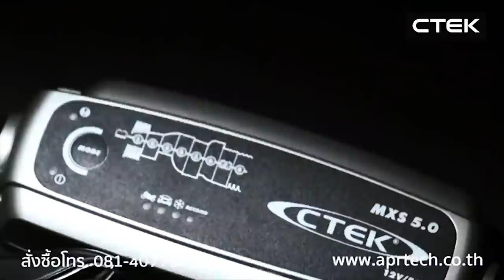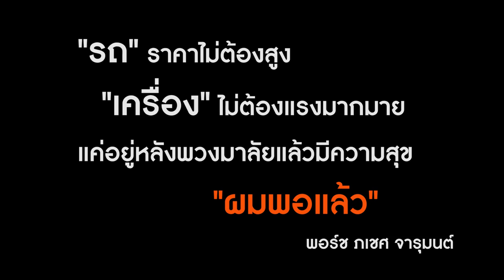เปิดโปงโรงรถ EP.20 - คุณพอร์ช & คุณที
เปิดโปงโรงรถ EP.20 สัปดาห์นี้ เรามีโอกาสได้เข้ามาพูดคุยกับ ผู้ที่ชื่นชอบการสะสมรถแปลก เหมือนคุณบีม ศรัณยู ประชากริช ซึ่งก็คือเพื่อนๆของเขานั่นเอง นั่นคือ คุณ พอร์ช ภเชศ จารุมนต์ กับ คุณธีระพงษ์ อมตศิริกุล ซึ่งเขาจะมีสะสมรถอะไรบ้างนั้น ต้องไปชมกันเลยครับ แต่ต้องบอกเลยว่า เด็ดไม่แพ้ collection ของคุณบีม ศรัณยู เลยทีเดียวเชียว